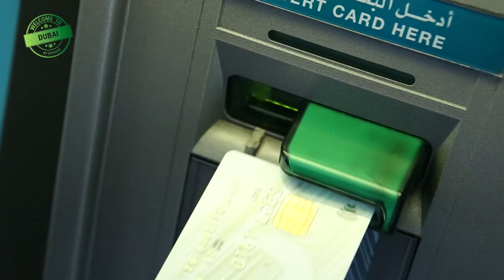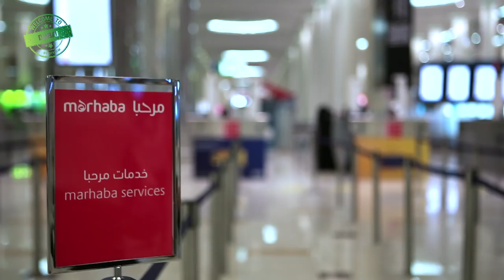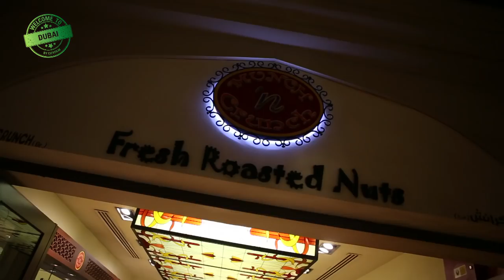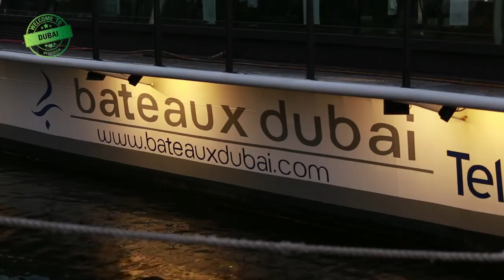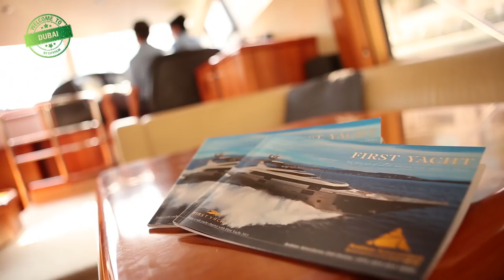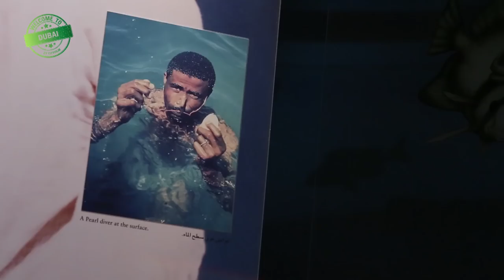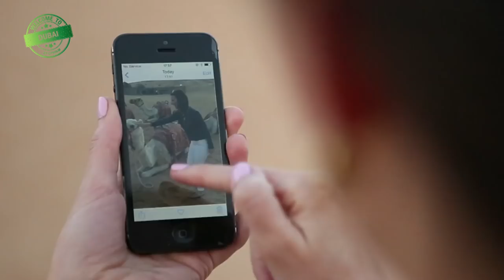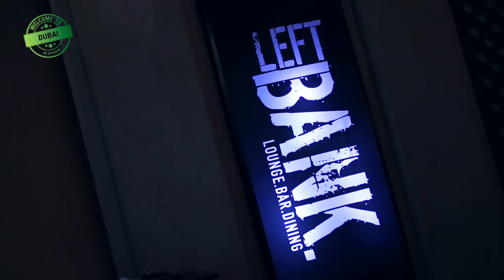Welcome to Dubai 2015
Dubai used to be a small desert town, but it turned into a beloved holiday destination. A dream vacation. It is an ideal destination for any trip, leisure or business related. For instance, visit the Dubai museum, do a citytrip, or take a boattrip to see the beautiful skyline. There are so many places to visit! You could go to a mall, the beach or any of the islands. So if you want to go Dubai on holiday, or need inspiration for your next destination,  check out our video.

Lourda Sexton takes you on an amazing journey through Dubai. Showing you all Dubai has to offer from cultural activities, shopping and all other things that make Dubai a place like no other!

A local television personality informs you on the finest a destination has to offer in terms of: Culture, Activities, Shopping and Wining & Dining.

ABOUT CITYFILM MEDIA
Headquartered in Amsterdam with a regional office in Dubai, CityFilm Media has a leading position in creating destination campaigns.
In order to inform, attract & inspire domestic and international tourism, CityFilm develops a powerful multi-media platform and reaches millions of viewers.